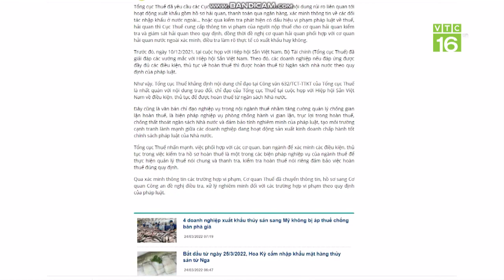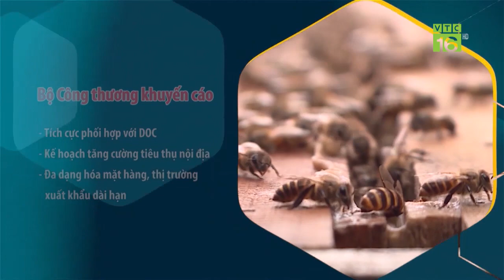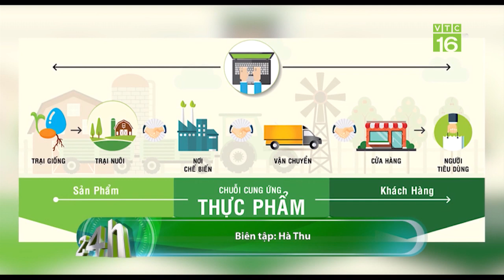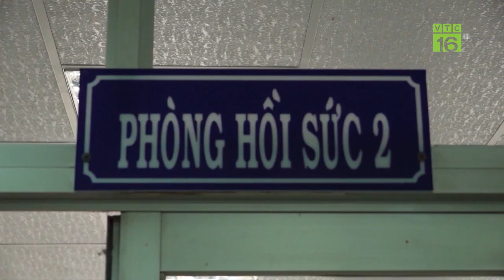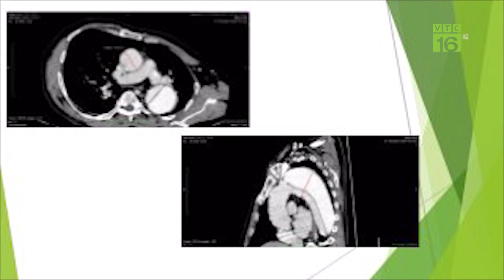Xuất khẩu sắn sang Trung Quốc: Cần có lộ trình trước khi áp dụng quy định về thuế | VTC16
VTC16 | Vào đầu tháng 3 năm nay, Tổng cục Thuế đã có công văn chính thức về việc hoàn thuế giá trị gia tăng đối với mặt hàng tinh bột sắn. Đáng nói, quy định mới này đã có hiệu lực ngay lập tức, khiến cho hàng loạt doanh nghiệp xuất khẩu sắn điêu đứng và đứng trước nguy cơ phá sản.